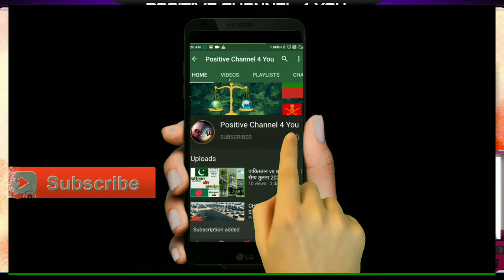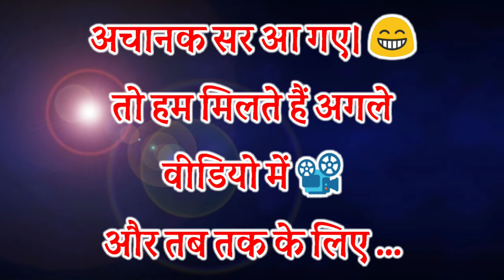All FIGHTER AIRCRAFT used by INDIAN AIR FORCE | भारतीय वायु सेना के लड़ाकू विमान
Title :- All FIGHTER AIRCRAFT used by INDIAN AIR FORCE | भारतीय वायु सेना के लड़ाकू विमान

जय महाकाल 🙏🏻
            दोस्तों हिंदुस्तान की वायुसेना 2100 से ज्यादा एयरक्राफ्ट के साथ 4 स्थान पर है। जिसमे से हम इस वीडियो में हिंदुस्तान की वायुसेना द्वारा इस्तेमाल किये जाने वाले "फाइटर प्लेन या एयरक्राफ्ट" जैसे कि "सुखोई । जैगुआर । तेजस और राफेल।।  के बारे में एक एक कर के देखेंगे ।।

Friends, the Air Force of HINDUSTAN and INDIA is ranked 4th with over 2100 aircraft. Of which we will see in this video about "Fighter plane or aircraft" used by the Indian Air Force such as "Sukhoi. Jaguar. Tejas and Rafael.

◆ इंस्टाग्राम । Instagram

◆ फेसबुक । Facebook

◆ डेलीमोशन । Dailymotion

◆ शेयरचैट । Sharechat